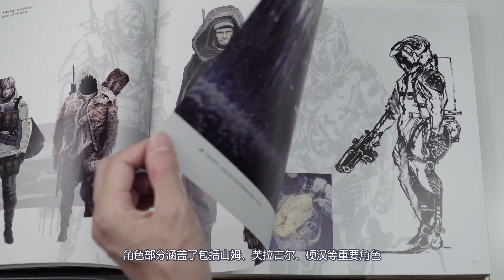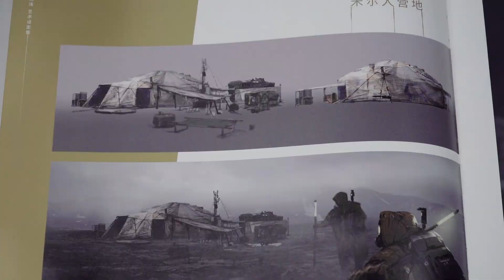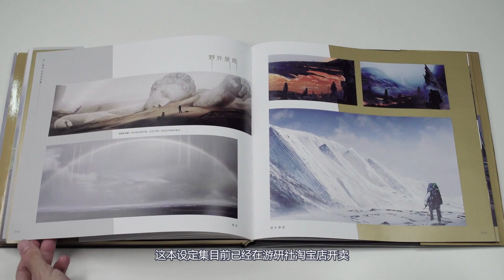【开箱】最值得“岛学家”购买的《死亡搁浅》艺术设定集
今天社长给大家带来了一套《死亡搁浅》的官方艺术设定集。作为去年的话题大作，不论大家玩过没有相信都会对岛哥哥在《死亡搁浅》里构建的那个深奥晦涩、匪夷所思，却又极具科幻色彩的世界有着深刻的印象。今天带来的这本设定集，从装帧到内容都十分扎实，是一本对《死亡搁浅》的百科全书式回顾。同时设定集目前已经在游研社的官方网店开卖，在6月19日前预购，不仅能享受折扣，还会附赠一套精美的预购特典。

游研社是一个泛游戏新媒体，会不定时更新一些有意思的内容，基本都是游戏相关。无论你是游戏死忠，还是轻度的休闲玩家，在这里都能找到感兴趣的东西。